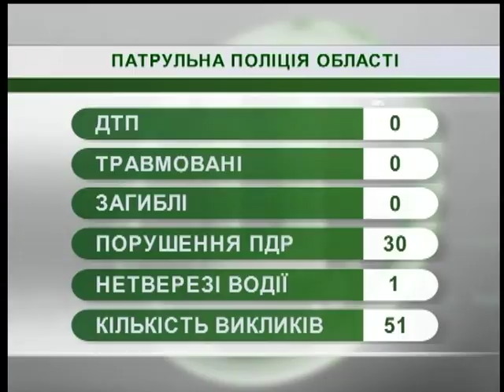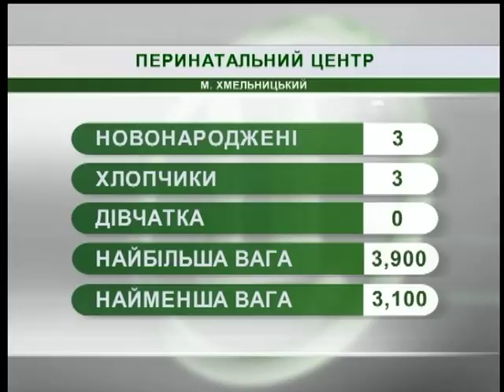12.07.2018. Новини. 07:30